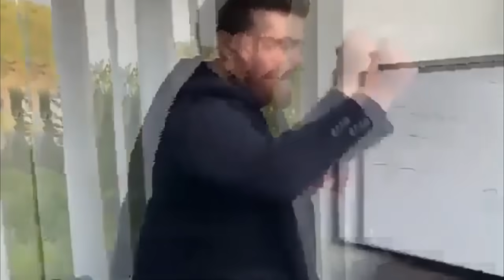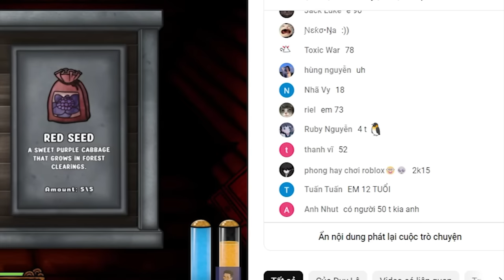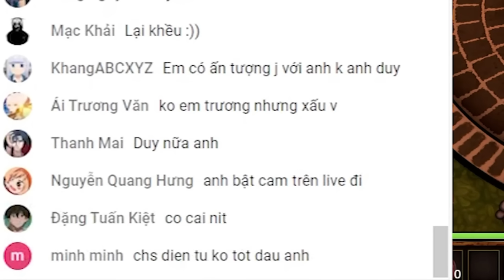Quá Trình Chinh Phục Khu Vườn Quỷ Quái Của Duy Lê Trong Game Pumkin Panic